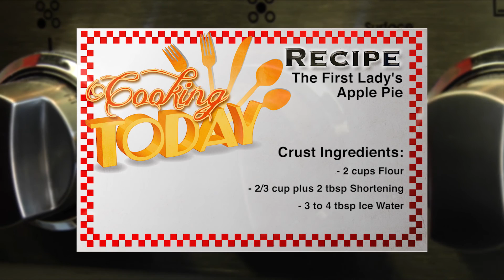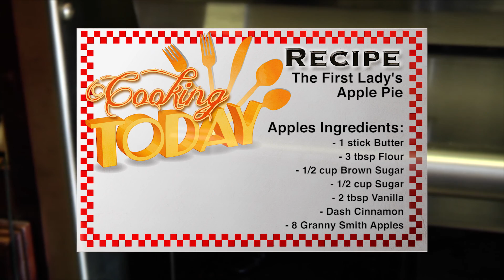'Susan Hutchinson' First Lady of Arkansas' Apple Pie Recipe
First Lady of Arkansas, Susan Hutchinson’s, Apple Pie Recipe

Crust
Ingredients
2 cups flour
2/3 cup + 2 tablespoons shortening
3-4 tablespoons ice water

Make
•Sift 2 cups of flour into a mixing bowl.
•Add shortening and criss cross with 2 table knifes until blended.
•Add ice water slowly until the mixture has the consistency of play dough.
•Using your hands, form a ball with the dough. Lay on a flat surface and roll out with rolling pin to flatten. Carefully lift dough and place in bottom of baking pie pan.
•Repeat this process for the top layer of crust for the pie and set aside.

Apple Pie
Ingredients
1 stick butter
3 tablespoons flour
½ cup brown sugar
½ cup sugar
2 tablespoons vanilla
Dash Tone’s® Cinnamon
8 Granny Smith® Apples

Make
•Add butter to a skillet on medium heat and melt.
•Add flour, brown sugar, sugar, vanilla and cinnamon to the skillet and blend together. Remove from heat and allow to cool slightly.
•Slice apples and place in a bowl. Pour mixture over apples, coating each slice thoroughly. Pour into pie pan.
•Carefully lay top crust over the top of apples, making sure to pinch the bottom and top crusts together with your fingers. Pinch off any excess crust.
•Bake at 350⁰F for about 1 hour or until crust is golden brown.

Chef Steven Brooks cooks up some new recipes on his new show Cooking Today weekdays at 12:30 on KNWA. Made with So Much Love! Served up by Tyson and Tones